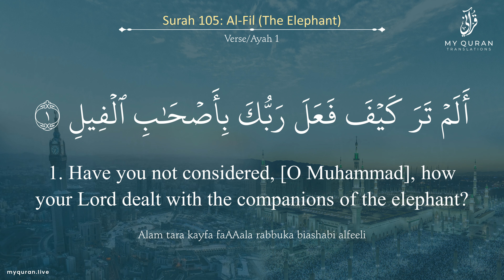105 Surah Al Fil With English Translation By Sheikh Yasser Al Dossary